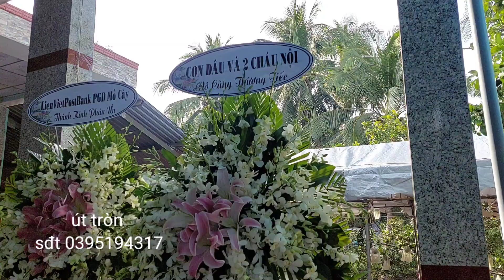lễ tiền biệt bà Nguyễn Thị biểu 96 tuổi ấp Phước hảo xả Bình Khánh MC nam Bến Tre